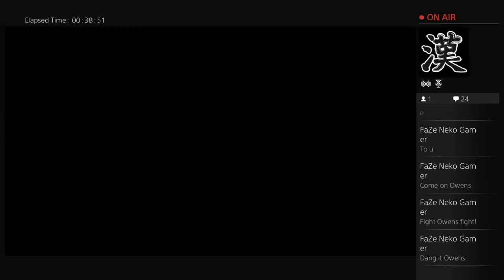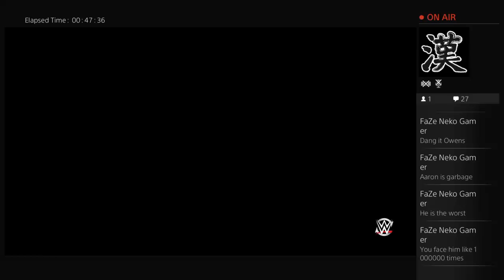Ronald Adam ufc career